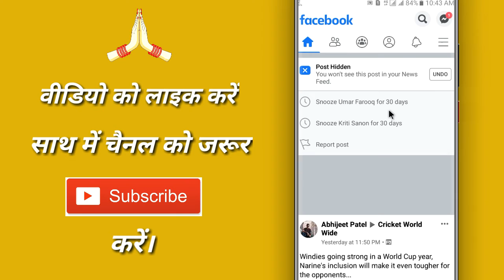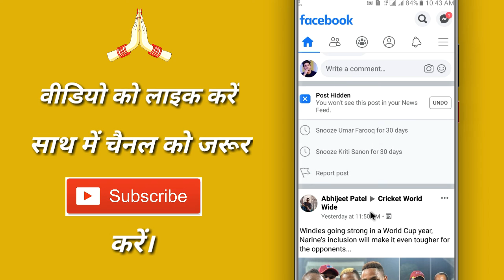Facebook par post ko kaise chhupaye || How to hide photo and video post on Facebook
◆ फेसबुक :-

◆ इंस्टाग्राम :-